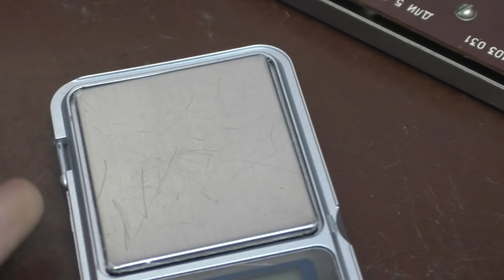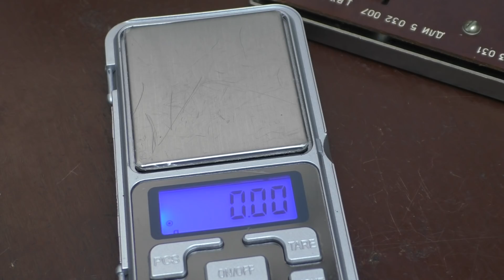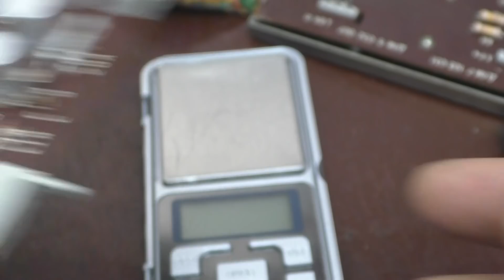ЧТО В ЭТОЙ КОРОБОЧКЕ Я НЕ ЗНАЛ! НО КОГДА ВСКРЫЛ Я НЕ ОЖИДАЛ ЭТОГО УВИДЕТЬ! А ВЫ ЗНАЛИ?!!